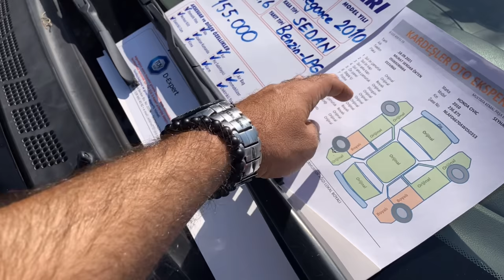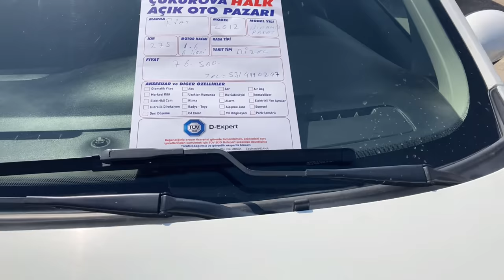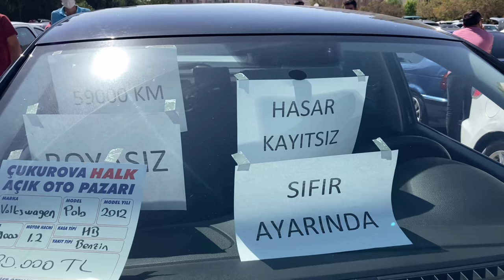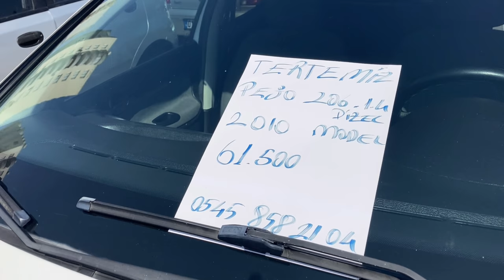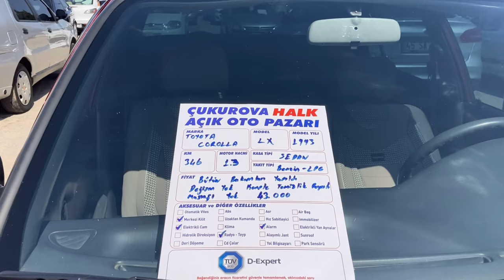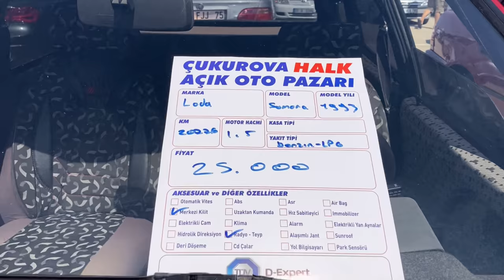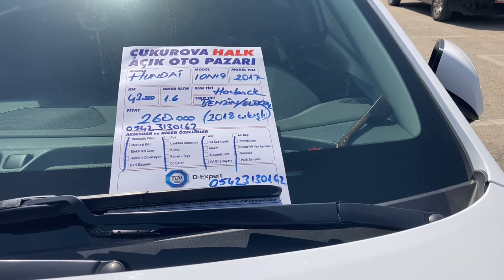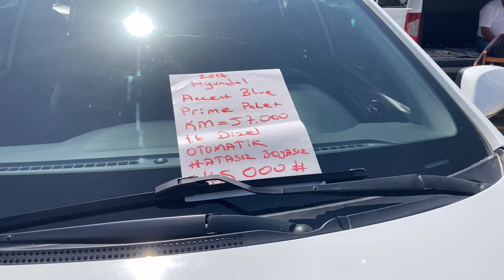MUHTEŞEM FİYATLAR !!! l Adana Oto Pazarı l 2.El Araba Fiyatları